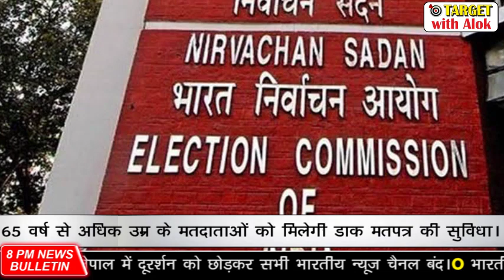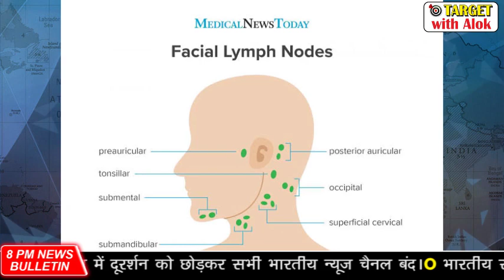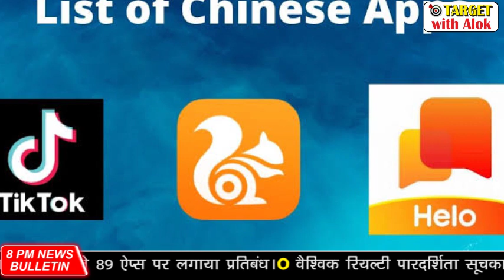8PM News Bulletin - 10 July, 65 साल से अधिक उम्र के मतदाताओं को डाक मतपत्र की सुविधा